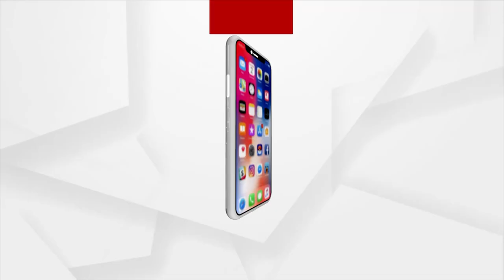ମୋ ପୁଅ ମାନବ ସେବା ହିଁ ମାଧବ ସେବା ନୀତିକୁ ଆପଣେଇଛି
ମୋ ପୁଅ ମାନବ ସେବା ହିଁ ମାଧବ ସେବା ନୀତିକୁ ଆପଣେଇଛି: ସ୍ଵର୍ଗତ ବିଷ୍ଣୁ ସେଠୀଙ୍କ ପତ୍ନୀ ଉର୍ମିଳାରାଣୀ ପାଣିଗ୍ରାହୀ...।